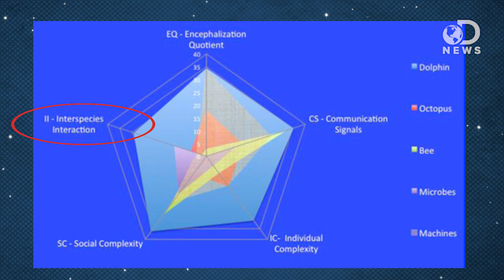How Do We Measure Alien Intelligence?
It's possible that one day we will come across life on another planet. However, this brings up an important question: How do we measure the intelligence of this alien? It's a complicated question, but Anthony discusses how we might go about it based on what we know about measuring nonhuman intelligence today.

Profiling Nonhuman Intelligence: An Exercise in Developing Unbiased Tools for Describing Other "Types" of Intelligence on Earth
"Intelligence has historically been studied by comparing nonhuman cognitive and language abilities with human abilities."

"Today at Discovery News you can find out why dolphins are now believed to be the world's second most intelligent animals, with only humans displaying greater brainpower."

"Should we ever detect an extraterrestrial civilization, or any kind of alien life for that matter, it's a safe bet they'll look very different from us."

"Robert Frost's classic 1923 poem 'Nothing Golden Can Stay' is certainly true for planets that are in the habitable zone - or shall we say the golden zone - around their parent stars."

Humans Not Smarter Than Animals, Just Different, Experts Say
"Humans have been deceiving themselves for thousands of years that they're smarter than the rest of the animal kingdom, despite growing evidence to the contrary, according to University of Adelaide experts in evolutionary biology."

"Experimental psychologists working with humans have a fundamental advantage over scientists studying the behaviour of other animals."

Wolf Howling Is Mediated by Relationship Quality Rather Than Underlying Emotional Stress
"While considerable research has addressed the function of animal vocalizations, the proximate mechanisms driving call production remain surprisingly unclear."

"The search for extraterrestrial intelligence (SETI) is the collective name for a number of activities undertaken to search for intelligent extraterrestrial life."